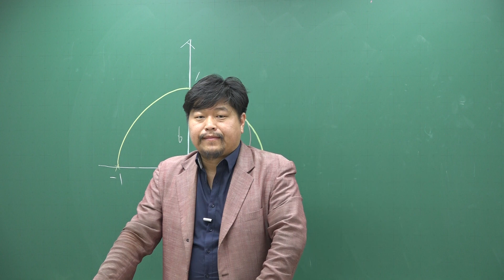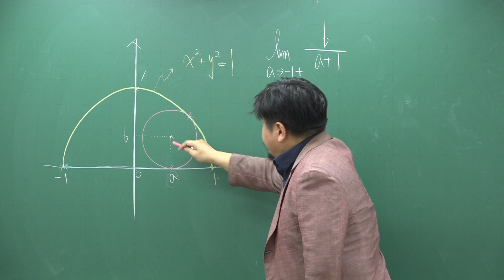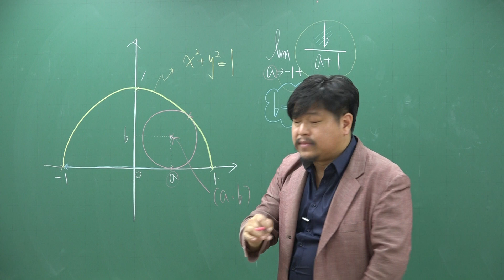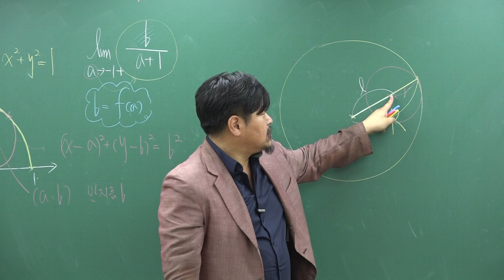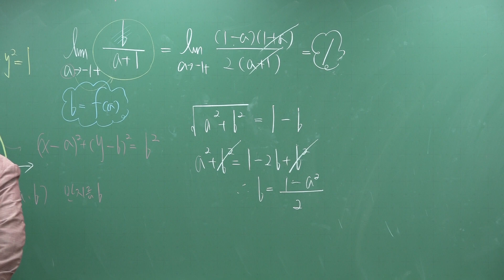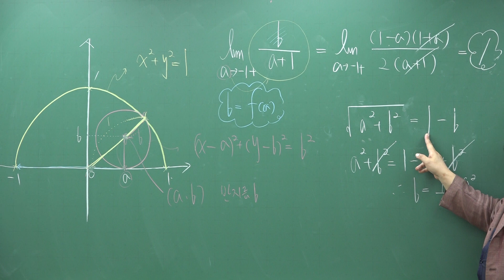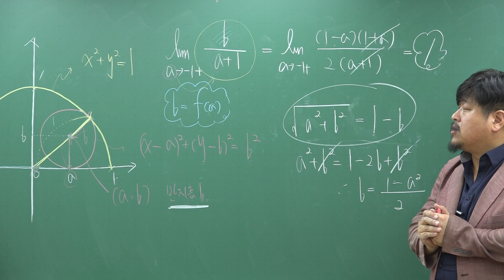[쎈 수학2 01 함수의 극한] C124